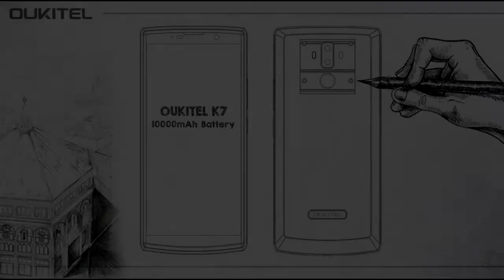Обзор Oukitel K7 официальный рендер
Обзор смартфона Oukitel K7, внешний вид, тест
(скидки и купоны, совместные покупки Aliexpress, GearBest, Banggood, Tomtop и многое другое)